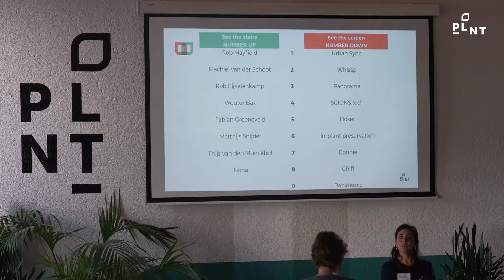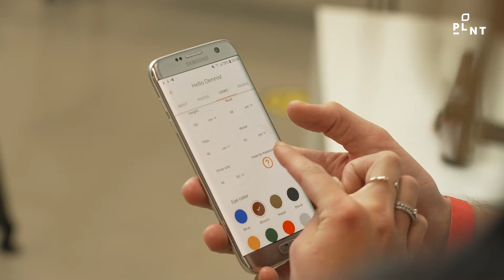Meet the Un-like-minded - PLNT Festival 2021 Aftermovie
PLNT Festival verwelkomde dit jaar 165 bezoekers: investeerders, partners, startups, studenten, aanstormend talent en anderszins geïnteresseerden in ondernemerschap. Er zijn 1000+ nieuwe connecties gemaakt, 34 gesprekken gevoerd tijdens het Investor Zone-speeddaten, er waren 10 innovatieve stands bij de Startup Stage en samen hebben we meer dan 850 drankjes gedronken.